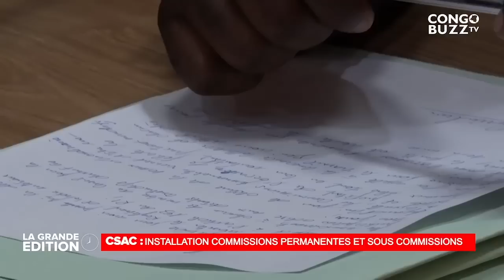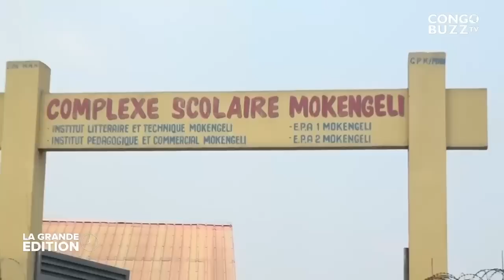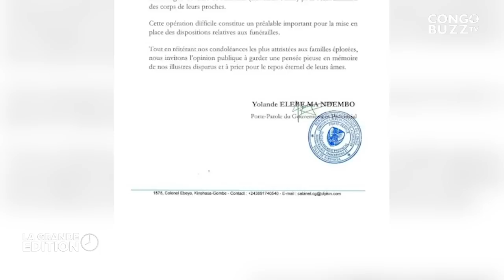CSAC: INSTALLATION COMMISSIONS PERMANENTESET SOUS COMMISSIONS